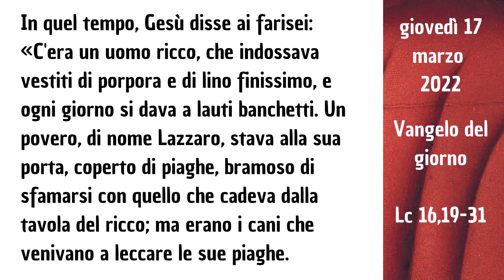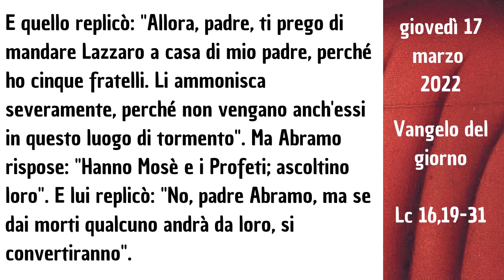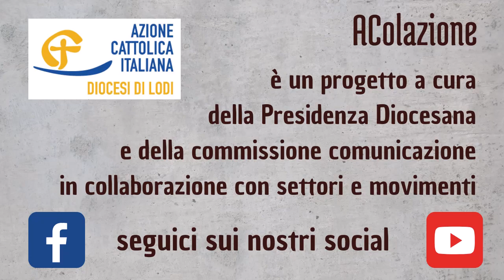AColazione con Carlo e Laura - 17 marzo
AColazione, un breve momento di riflessione mattutina per vivere al meglio il tempo quaresimale. Su tutti i social di ACLodi